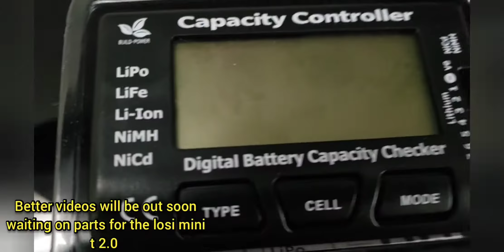Digital lipo battery checker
Ebay battery tester 1s/7s